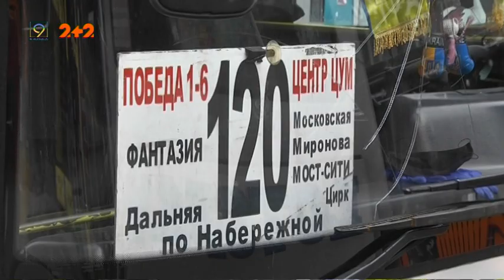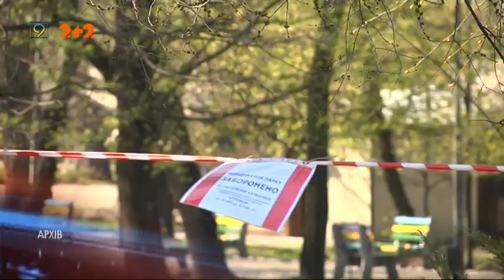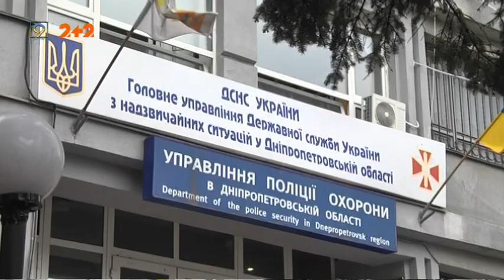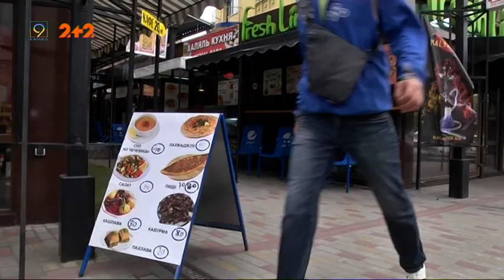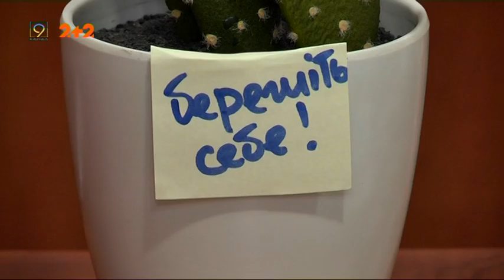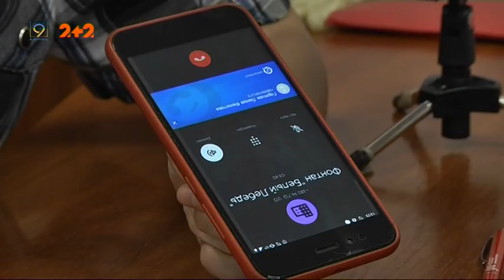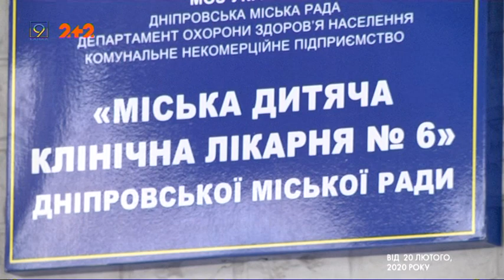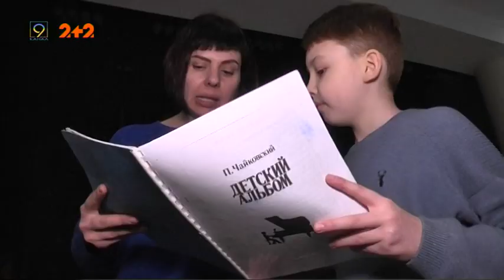Випуск новин за 12 травня. 9 канал, Дніпро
* Карантин послабили, парки відкрили, але людей туди не пускають.  Як виглядає перший етап послаблення карантину  у Дніпрі.

* Найнижчий показник за тиждень - за останню добу в Україні захворіли на коронавірус 375 людей.

* Міський транспорт відновлює рух — які маршрути працюватимуть у Дніпрі та хто може отримати спецквиток.

* В’язні карантину: як почуваються дніпряни в самоізоляції.